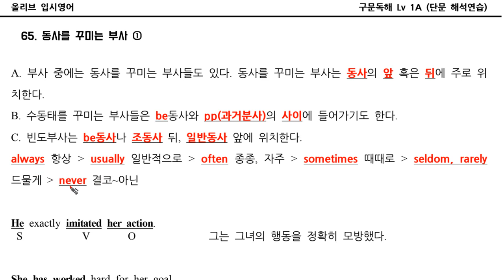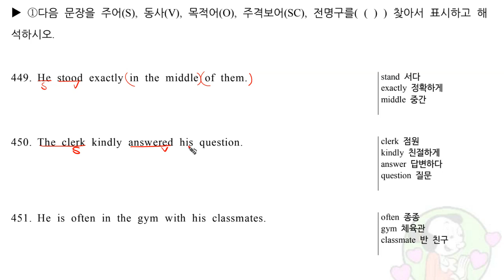구문독해Lv1A 65